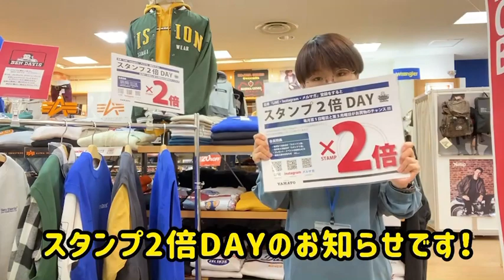阿久比町 アピタ阿久比 スタンプ２倍 ベンデイビス ベスト 新作 春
365日「ジーンズで遊ぼう!」「ヤマトで遊ぼう!」

■求人